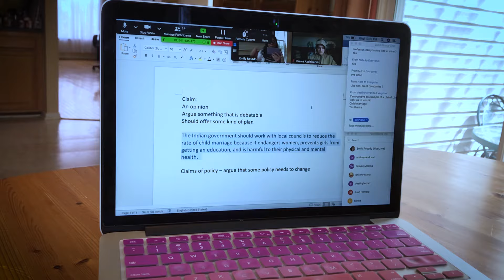¡Cursos En Línea De MC Este Verano!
¡Mantenga sus planes universitarios y profesionales en buen camino este verano con cursos en Iínea de Montgomery College!